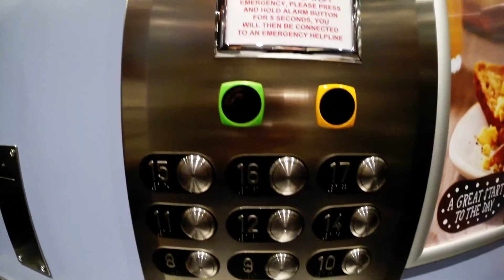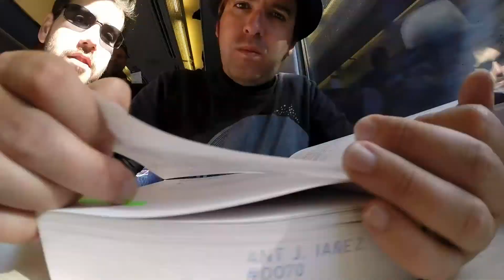VIAJE A BRISTOL 2014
Viaje a Bristol (y cercanias) con motivo de visita a los "ingleses" de los Iañez y los Huertas!!!